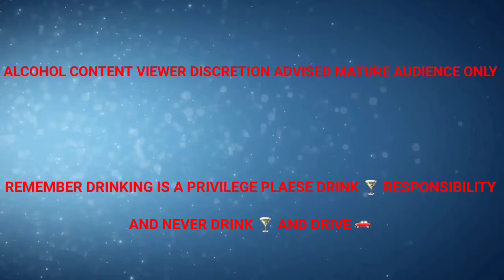JOE'S CRAB SHACK'S " SHARK BITE " COCKTAIL 🍸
JOE'S CRAB SHACK'S
" SHARK BITE " COCKTAIL 🍸
- 1 oz of Vodka in shaker
- 1oz white rum ( if you use sour mix instead of fresh lemons 🍋 use Bacardi Limon)
- Juice 1 lemon 🍋
- 1 oz of simple syrup
- 1/2 oz of Blue Curacao
-Add ice 🧊
- Shake cocktail 🍸
- Fill mason jar with ice 🧊
- Put Swedish fish candy in between ice 🧊  and on side of the mason jar
- Strain & pour into mason jar
- Splash Grenadine on top
- Cheers 🥂